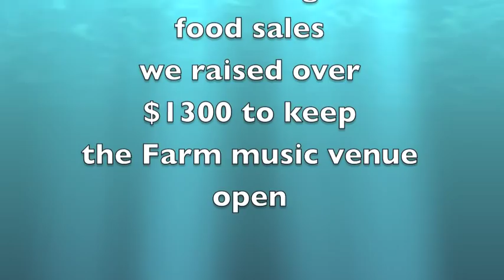Richard Kiser Live at the Farm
Clips from a benefit concert in Lithia Florida with Rich Kiser, Charlie McCoy, and Jason Coleman.